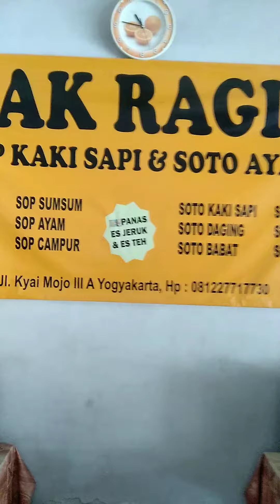Sop Kaki Sapi Cak Ragil Yogyakarta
Sop Kaki Sapi Cak Ragil Jogja

Alamat: Jl. Kyai Mojo No.IIIa, Tegalrejo, Kec. Tegalrejo, Kota Yogyakarta, Daerah Istimewa Yogyakarta.